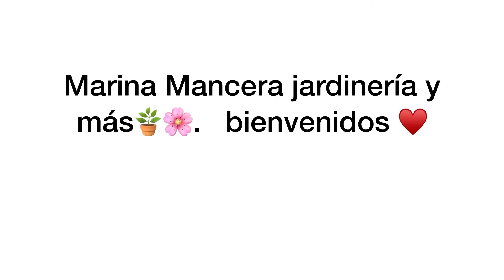Ya tenemos vegetales para comer tomate chile y pepino🍅🌶🥒